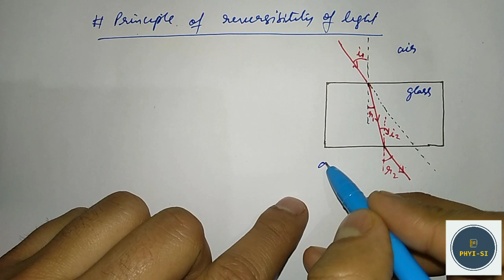Optics CBSE 12th Physics 12- # Optical Density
In this video I have explained about Optical Density and Principle of reversibility of light.